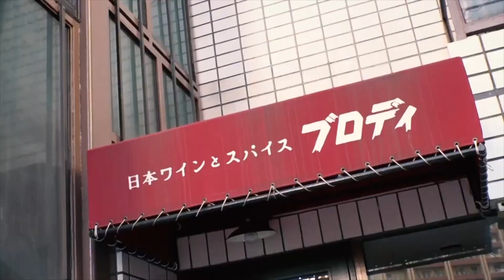KOMY×丈- タヒネ (Official Music Video)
こちらの企画を拝見して制作させていただきましたm(_ _)m

バタフライ卍丸

1.skit
2.殺すぞ
3.お前の彼女ぶっさいくやな (丈 REMIX)
4.タヒネ
5.海山川
6.義母孕ます
7.ケンタッキー (feat. FAT4SQUARE)
8.サイゼリヤ
9.skit2
10.女の子ってなんでラーメンのレンゲでミニラーメン作るの？
11.クセがすごい (KOMY REMIX)
12.使用済みナプキン
13.とっとと売れてやるぜ

アルバム紹介
小5の時、友達が「俺、マンションの2階からジャンプして足伸ばしたまま着地できるねん！」と彼の住むマンションに呼び出された。
マンションに着くと彼は足を伸ばしたまま2階からジャンプした。
パーン！！まるでクラッカーを鳴らしたような高音の破裂音と共に直立したままの彼が着地。そして膝を伸ばしたまま彼は前に倒れた。
次の日両膝を粉砕骨折した彼は車椅子で登校していた。翌週、なぜか彼は両腕も骨折していた。